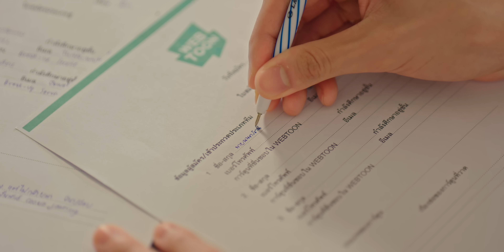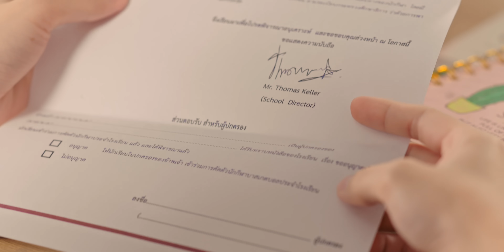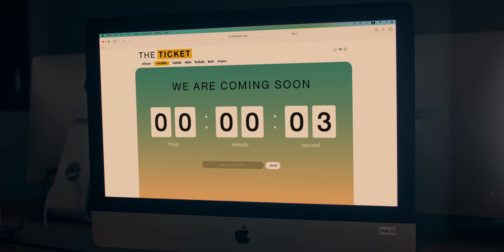[Eng Sub] Summer Night ความลับในคืนฤดูร้อน | EP.2 [2/4]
เรื่องราวของความรักลับๆ เกิดขึ้นในคืนก่อนปิดเทอมฤดูร้อน เมื่อ “ลูน” (ภูวินทร์ ตั้งศักดิ์ยืน) เด็กหนุ่ม ม.ปลาย ที่ไร้ตัวตนในโรงเรียน คบกับ “สตาร์” (ป่าน ณัชชา) สาวดาวโรงเรียนสุดเพอร์เฟกต์ แบบลับๆ เพราะ “ไวท์” (ดัง ณัฎฐ์ฐชัย) หนุ่มเดือนโรงเรียนสุดหล่อ เป็นคนที่ชวนลูนมาเป็นเพื่อนและทำให้ได้รู้จักกับสตาร์ แต่ไวท์เองก็ชอบสตาร์ด้วยเหมือนกัน เหตุการณ์ในคืนฤดูร้อนครั้งนั้นกลายเป็นจุดเริ่มต้นเรื่องราววุ่นๆ ของมิตรภาพ เพื่อน ความรัก และความเกลียดชัง สุดท้ายเรื่องรักลับๆ ครั้งนี้จะเป็นอย่างไร ติดตามได้ใน “Summer Night ความลับในคืนฤดูร้อน”

ภูวินทร์ ตั้งศักดิ์ยืน   รับบท  ลูน
ดัง ณัฎฐ์ฐชัย บุญประเสริฐ รับบท  ไวท์
ป่าน ณัชชา เชื้อแดง  รับบท  สตาร์
ลูกจัน ภาสิดี เพชรสุธี  รับบท  ไอวี่
ริว พุติพัฒน์ พุทโธนะโมชัย รับบท  จีเวล
จาว่า พบธรรม หรรษา  รับบท  แทน
บิ่มบี๊ม แพรขวัญ ผ่องสกุล รับบท  เซร่า
มายเม่ ณิชาภา แพร่พีรกุล รับบท  นานะ

กำกับซีรีส์ : รวิพล หงษ์งาม

ติดตาม Summer Night ความลับในคืนฤดูร้อน
ทุกวันจันทร์ เวลา 20:30 น. ทางช่อง GMM25 และรับชมย้อนหลังได้ทาง Viu เวลา 22:30 น.

รักก็คือรัก (NO DOUBT) Ost.Summer Night ความลับในคืนฤดูร้อน - PHUWIN

Subtitles
Vietnamese : U mê con Gờ dù nó ngang ngược
Spanish (Latin America) : Dunk Natachai Peru
Spanish : Dunk Natachai Peru
Portuguese (Brazil) : @BrPondPhuwin @Lookjun_br @_javabr @JoongdunkBR_inf (X)
Japanese : JoongDunk Japan FC.
Chinese (Taiwan) : @milkfish0107 (Threads)
Burmese : Mirabelle
French : Koharik (@koharikm on Instagram)